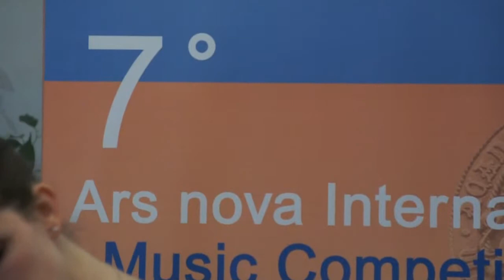VII° Ars nova International Music Competition - Trieste 2011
VII° Ars nova International Music Competition - Trieste 2011 premio "Paolo Spincich" 3 - 10 dicembre, concorso organizzato dall'Accademia di musica "Ars nova" di Trieste e rivolto a giovani e giovanissimi musicisti provenienti da diverse nazioni.